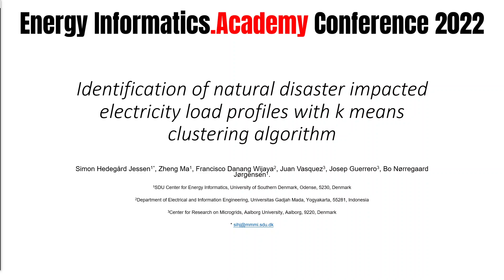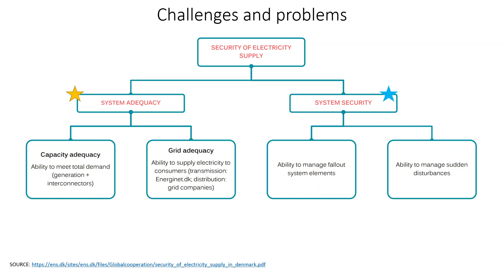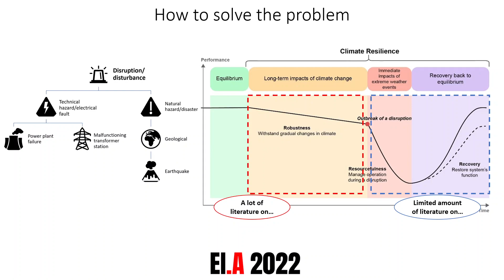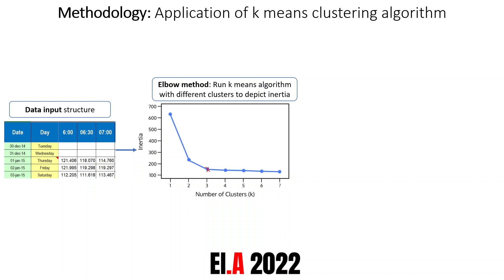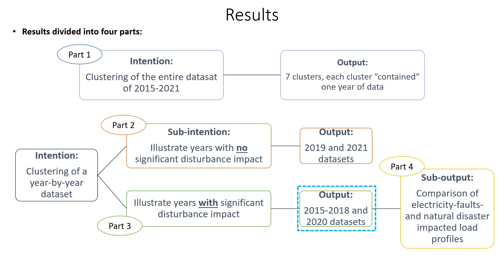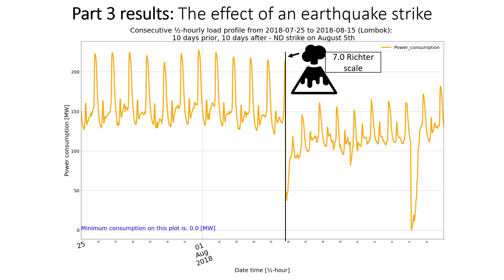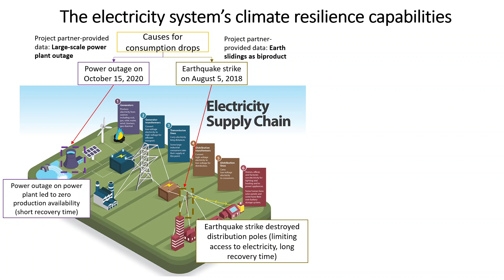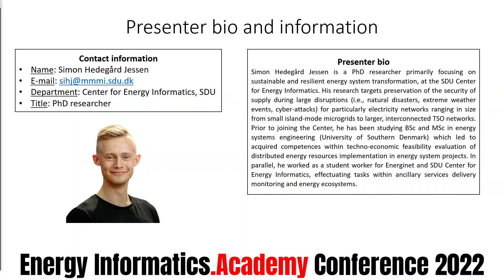Identify natural disaster impacted electricity load profiles with k means clustering algorithm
Authors
Simon Hedegård Jessen1*, Zheng Ma1, Francisco Danang Wijaya2, Juan Vasquez3, Josep Guerrero3, Bo Nørregaard Jørgensen1

1 SDU Center for Energy Informatics, The Maersk Mc-Kinney Moller Institute, University of Southern Denmark, Odense, Denmark
2Department of Electrical and Information Engineering, Universitas Gadjah Mada, Yogyakarta, 55281, Indonesia

Abstract
Natural disasters threat the resilience of the electricity system. However, little literature has investigated the electricity system’s recovering process and progress after natural disasters’ hit which strongly influence the system operators’ planning and quality of the security of supply for the electricity customers. To fill the research gap, this paper applies an unsupervised machine learning method, the k means clustering algorithm, to investigate the normal/abnormal electricity load profiles, identify natural disaster- and electrical fault-impacted electricity load profiles with a case study of the Lombok electricity system, Indonesia, and½-hourly electricity load data from 2015 until 2021. The results show that electricity consumption in Lombok has increased over the years, which match the installed production capacity of Lombok. The results prove that the disturbance-induced electricity load patterns and especially natural disaster-impacted load profiles can be identified by the k means clustering algorithm. Especially, the pre-, during, and post-natural disaster impacted load patterns can be portrayed. Furthermore, the investigation results regarding the impacts of natural disasters and electrical faults on the performance of the electricity system, show that the natural disaster-induced load reductions and electrical fault-induced load reductions differ from the short and long-term perspectives. Moreover, the results can facilitate the electricity system operators to better understand the load patterns, predict ND strikes’ impact on the electricity system and conduct better long-term energy management strategies.